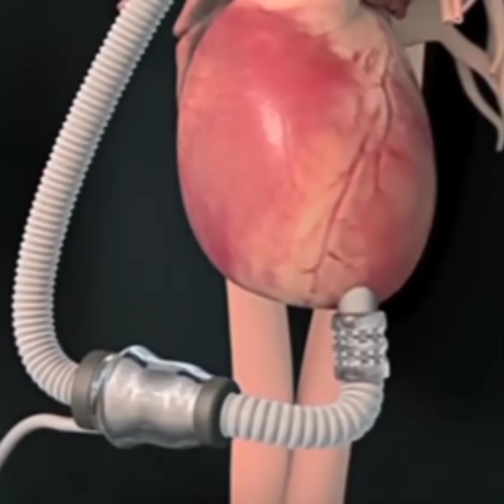Heart లేకుండా 555 days బ్రతికిన వ్యక్తి??|| telugu facts shorts||Epk facts in Telugu